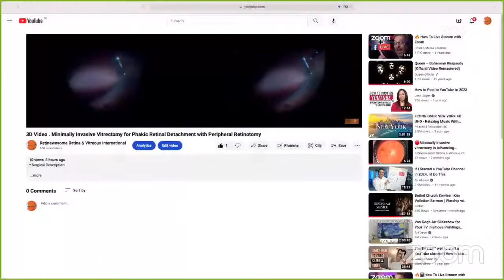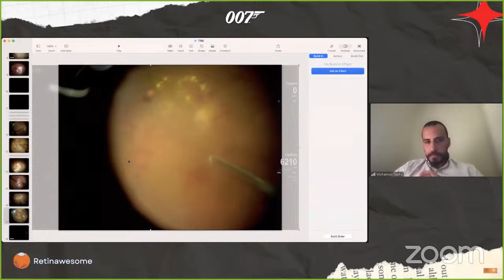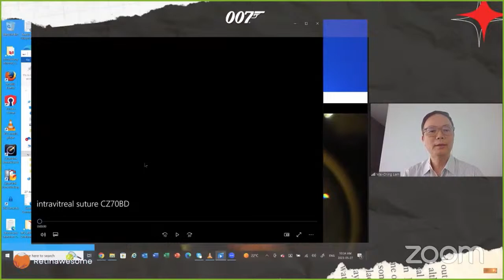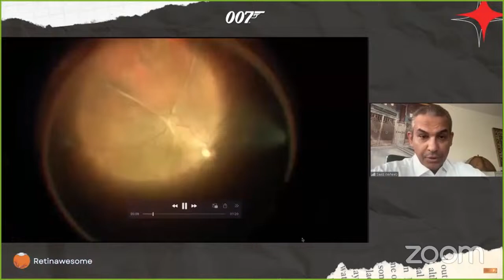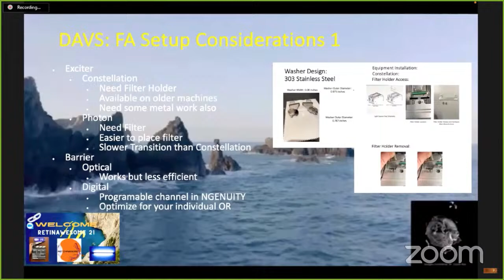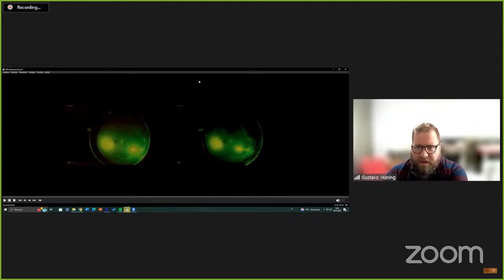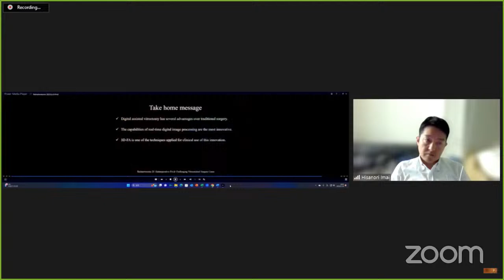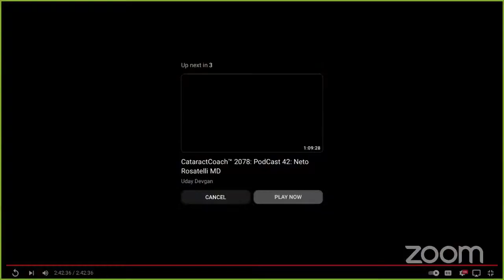Retinawesome.FLIX - Online LIVE Surgeries